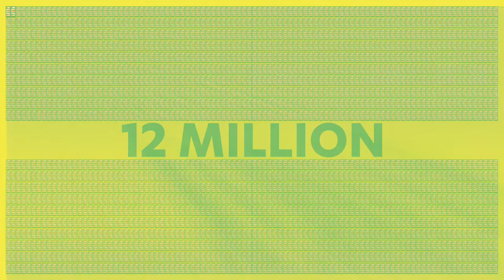UCLA Library Strategic Plan 2016-19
The UCLA Library's strategic plan offers a roadmap for the future, governed by our mission/vision and guiding principles that encapsulate our core values. The six goals and their actions build on our strengths and challenge us to develop in exciting new areas.

Our expertise, collections, and services are already vast. Increasing access to them and enabling all users to achieve at the highest levels lies at the heart of this new plan. Join us as we redefine the research library of the twenty-first century, offering illumination and inspiration for all.